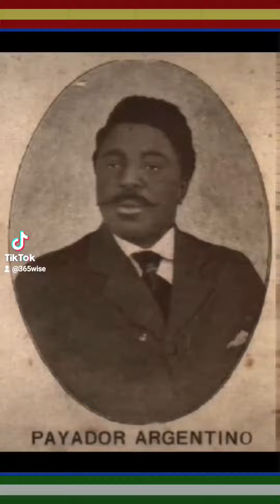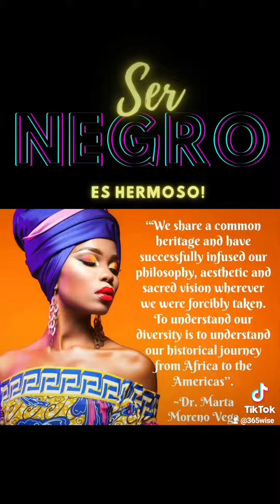Ser Negro Es Hermoso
But you are A CHOSEN PEOPLE, A royal PRIESTHOOD, A HOLY NATION, A PEOPLE FOR GOD’S OWN POSSESSION, so that you may proclaim the excellencies of Him who has called you out of darkness into His marvelous light; -1 Peter 2:9